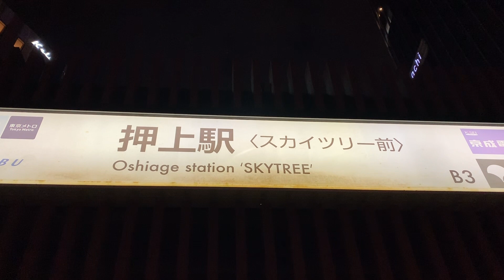年末年始の孤独な過ごし方【東京スカイツリー編】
リベロが独りで、本当に独りでイルミネーションを見に行く「リベロの独りイルミネーションのコーナー」第5弾・東京スカイツリー編

編集：リベロ